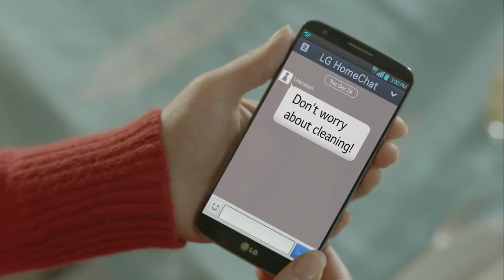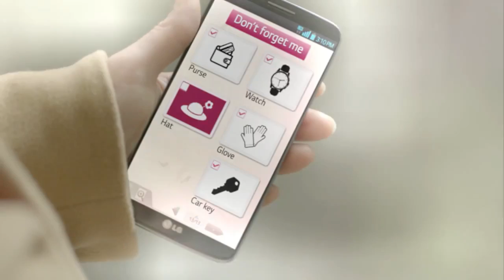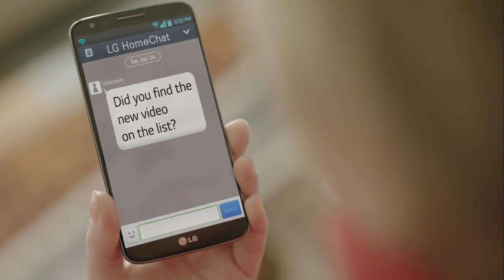LG LINK - Smart Convergence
Always be with you.